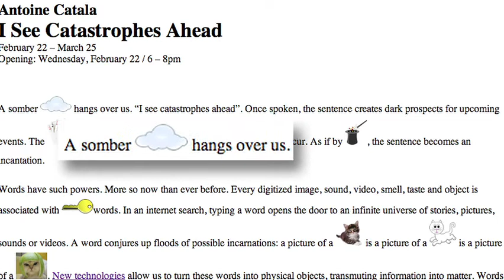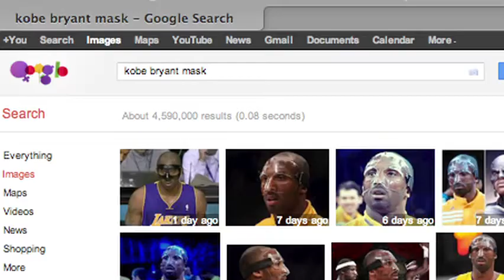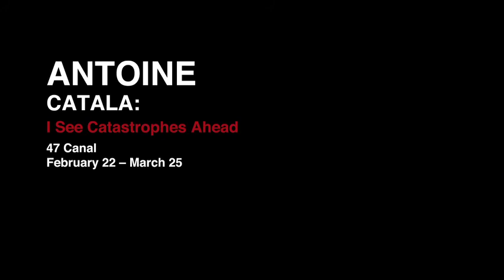Antoine Catala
Antoine Catala, "I See Catastrophes Ahead," at 47 Canal, New York